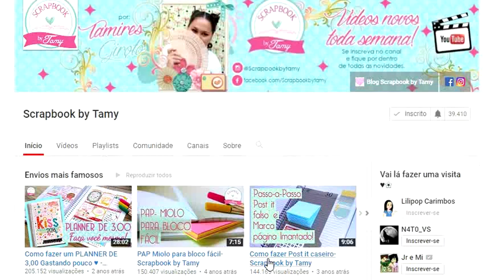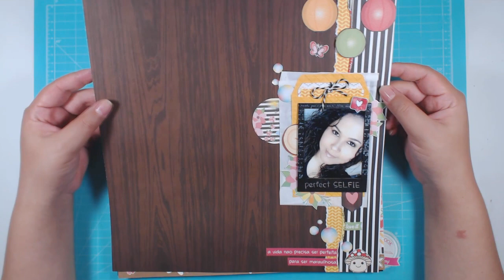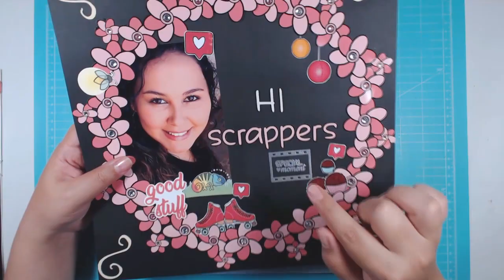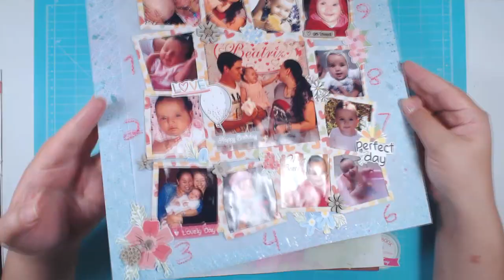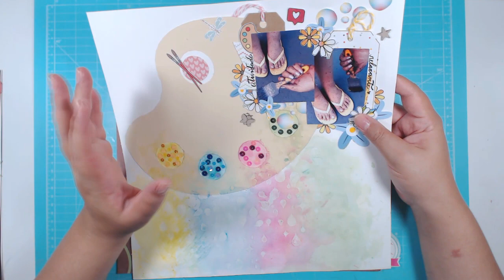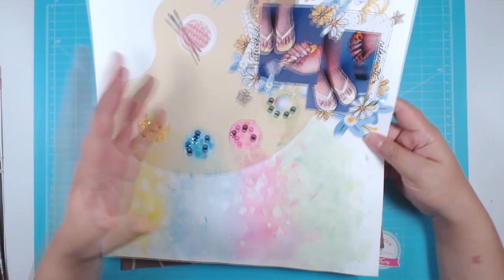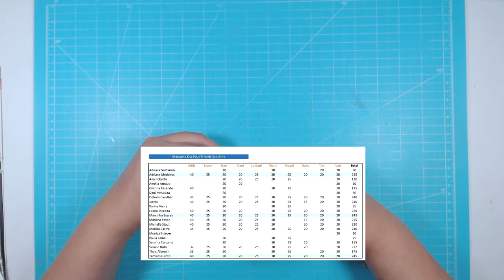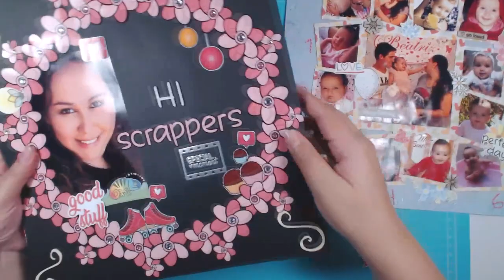Scrapbook DESAFIOS, CRIAÇÕES E NOVO KIT DE NATAL 2018 aquarela!!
📌link para comprar meus carimbos

PARA COMPRAR OS STENCILS DA ADLIZ

PARA IMPRESSÃO USEI

♥❀♡ Canal Parceiro ♡❀♥
♥ Lilipop Carimbos

Olá ♥ como está tudo por ai?? hoje quero apresentar pra vocês esse kit que é o KISS da marca scrapdiary, é um kit completo para criar álbuns, páginas, cartões, presente para namorado e o que mais sua imaginação criar, eu espero muito que vocês gostem, tenham todos uma semana abençoada e muito produtiva Beijinhos.